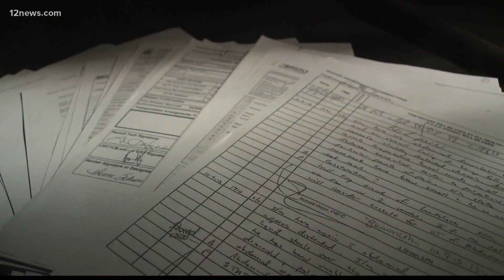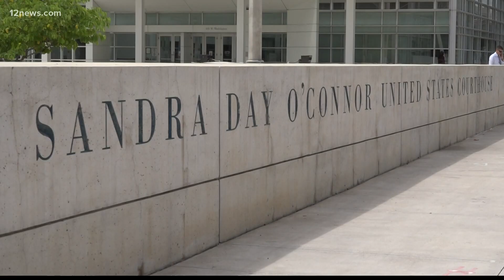Arizona Department of Corrections director testifies in prison healthcare case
The lawsuit dates back to 2012. The current director of the department testified on Tuesday that the quality of healthcare provided to inmates is improving.